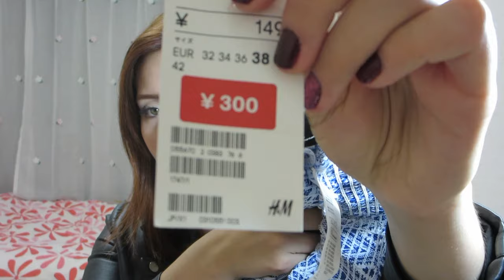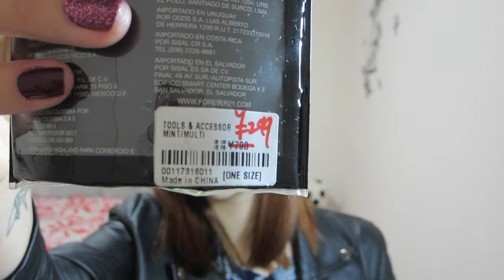A LOUCA DAS PROMOÇÕES- Novembro/Dezembro (H&M,FOREVER21,VANS)